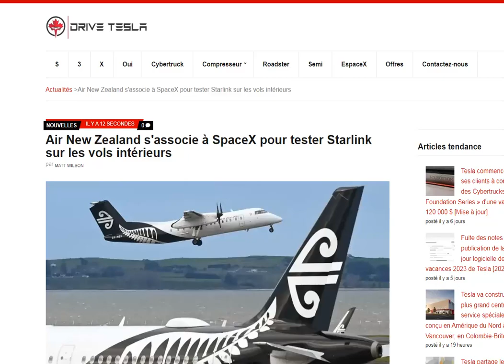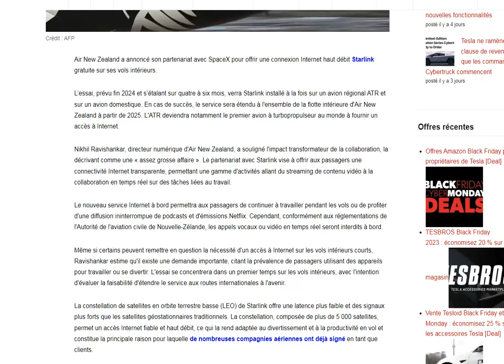Une compagnie aérienne Néo Zélandaise va tester Starlink dans ses avions en 2024